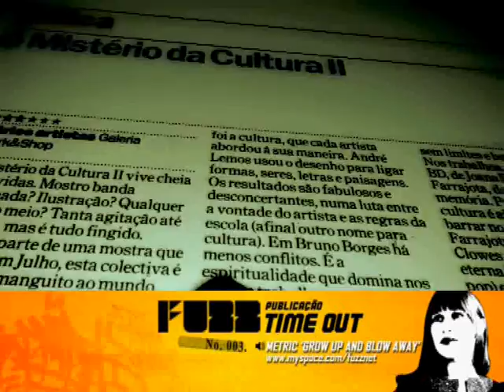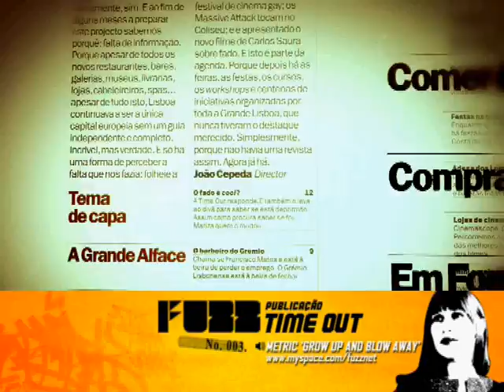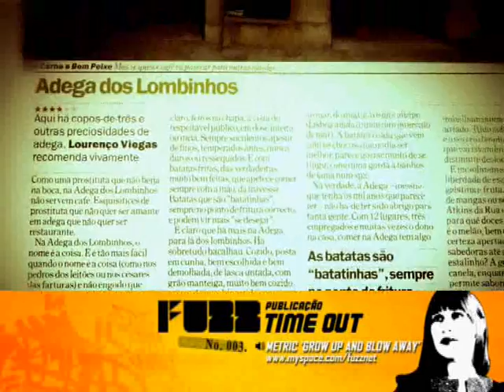FUZZ Time Out